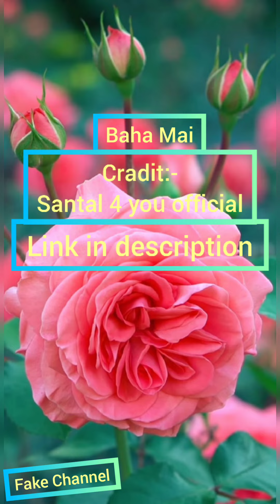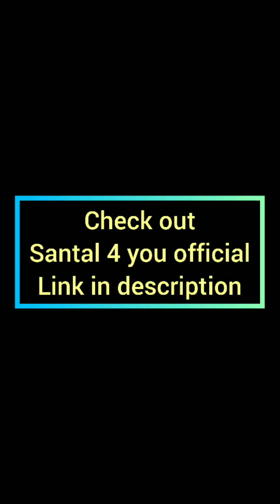Baha_mai Santali song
1.Like This Video If You Like it. 👍👍👍